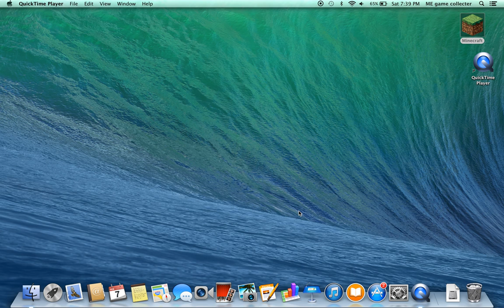MINECRAFT KILLING 64 ZOMBIES IN ONE NIGHT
This video is how I killed 64 zombies in one night.